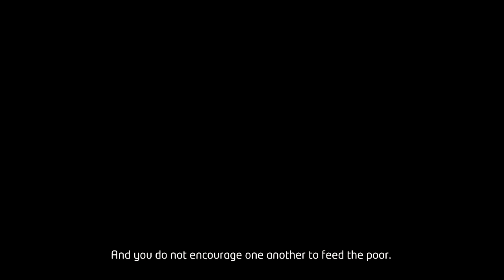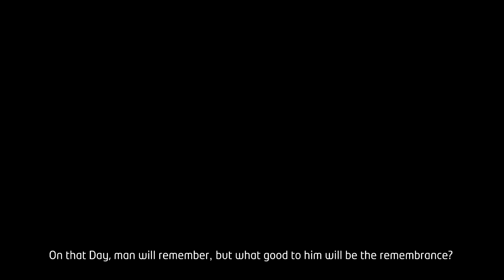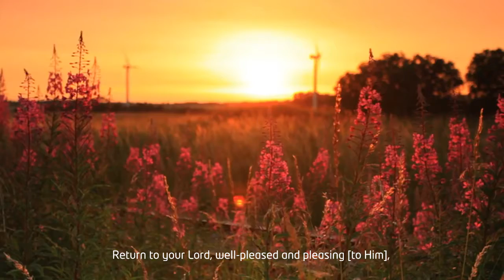Return To Your Lord Emotional Reciation Surah Al Fajr